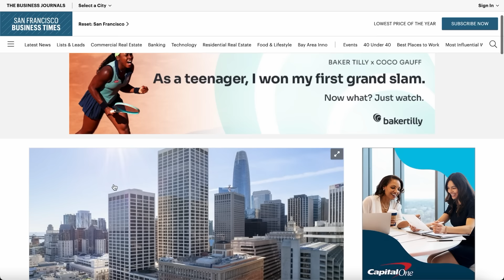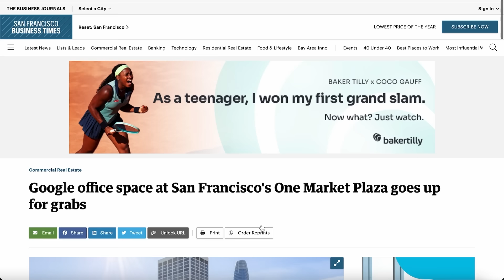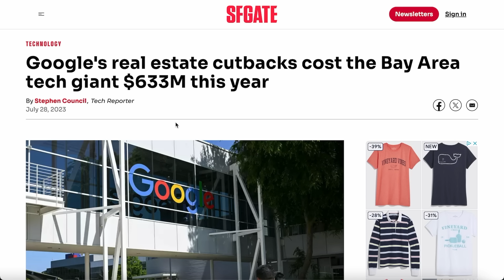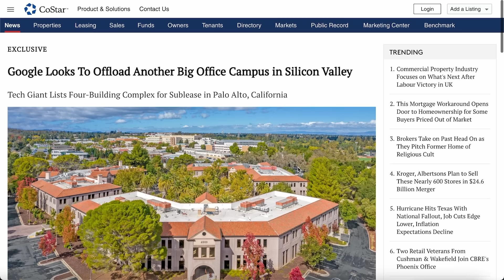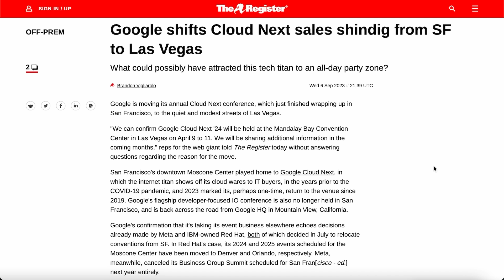Google Is Leaving California and Never Coming Back